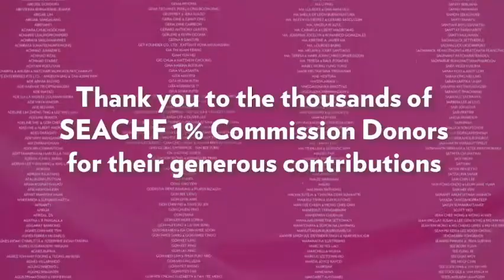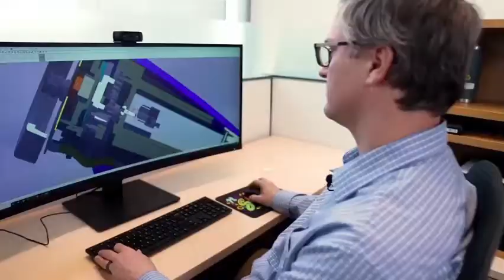NuSkin SEA live 2022 @ a glance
The full 3 days event in 2 mins! Look out for the videos on the various segments!